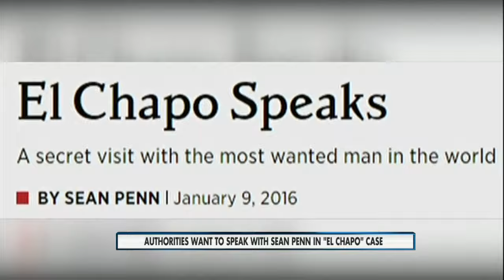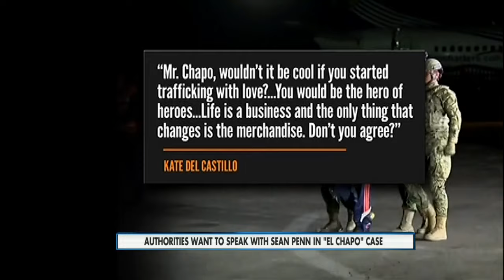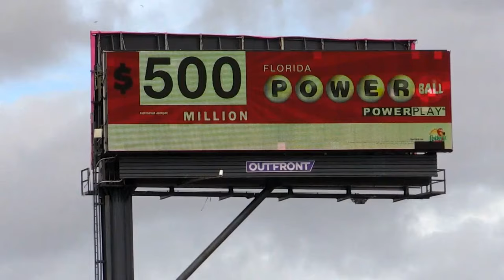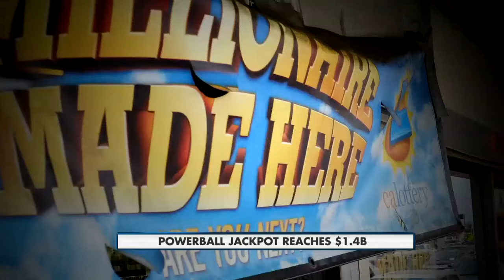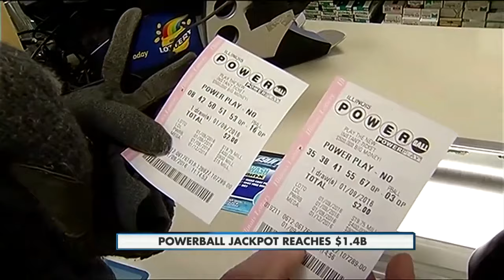Mid-Day Headlines 1-11-16